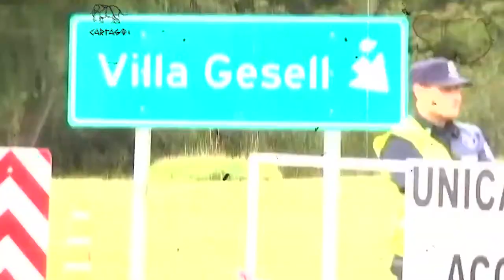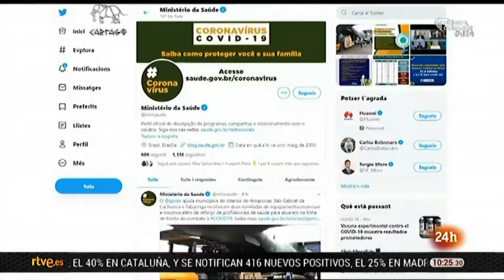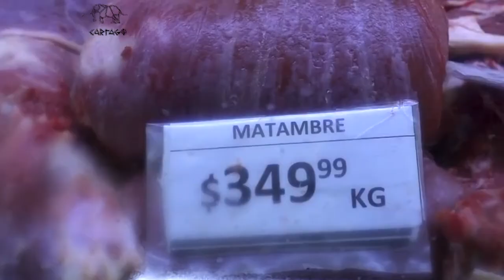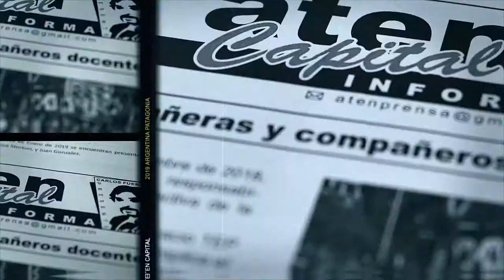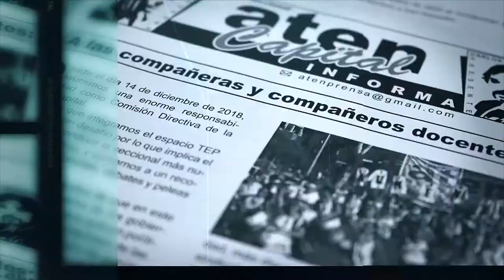Coronavirus en Neuquen La precarización de la Salud Pública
Coronavirus Neuquen La precarización de la Salud Publica
En el país el 14% de los contagiados es personal sanitario y en Neuquen qué pasa? una charla con César Dell Ali, el Sindicato de Profesionales de la Salud Pública.

Desde el sindicato indican que con la pandemia, está situación se agrava porque embarazadas como aquellos que tienen algún tipo de patologías que produzcan alteraciones de su inmunidad son grupos de riesgo, por lo que se encuentran imposibilitados de concurrir al trabajo y por ende de realizar guardias, con una baja significativa en la remuneración. 'Era un problema desde antes de la pandemia pero se profundizó ahora y es mucho más necesario que se restituya el proporcional porque muchos no pueden concurrir a trabajar porque están en los grupos de riesgo", advirtió Dell´Alli.

repeticiones Domingos 00.00 y 12:30hs